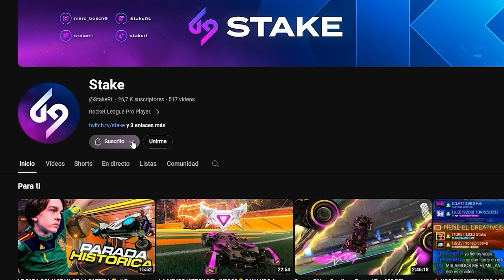ESTE NUEVO SAQUE TE HARA GANAR PARTIDAS🤯 *GOLAZO DE RESET CON STALL ESPECTACULAR* CON NENE Y TORRES